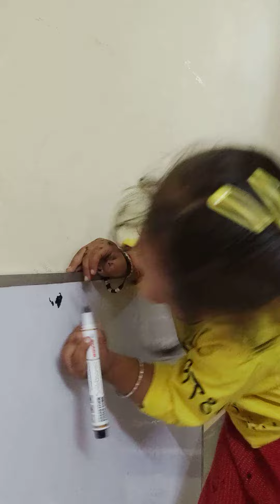Baby ko office ka kam karna hai cutebaby school 🎒📚officework